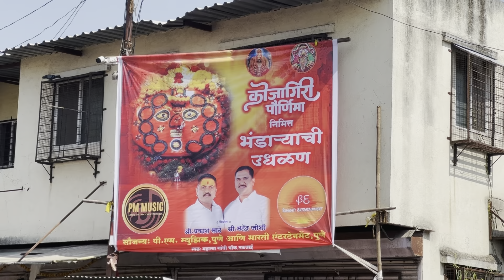कोजागिरी पौर्णिमेनिमित्त पीएम म्युझिक आणि भारती एंटरटेनमेंट तर्फे भंडाऱ्याची उधळण 2023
कोजागिरी पौर्णिमेच्या निमित्ताने निघणाऱ्या  आईसाहेब येडेश्वरी यांच्या मिरवणुकीचे पी एम म्युझिक पुणे आणि भारती एंटरटेनमेंट पुणे यांच्या तर्फे भंडाऱ्याची उधळण करून स्वागत.